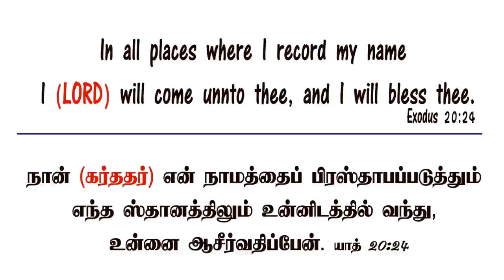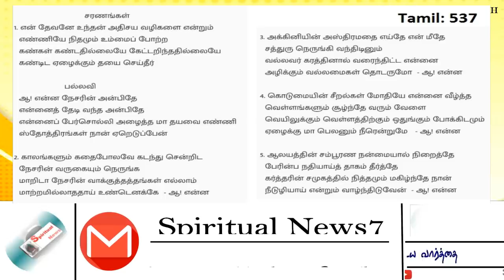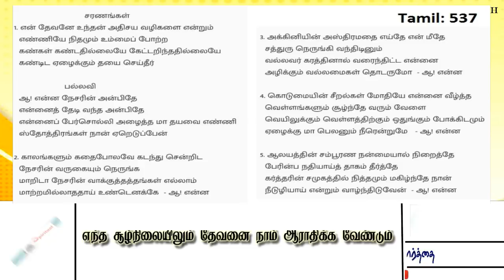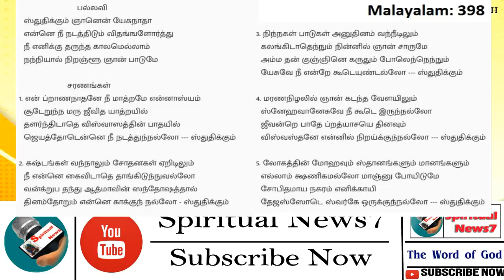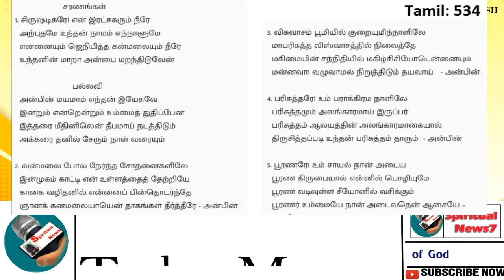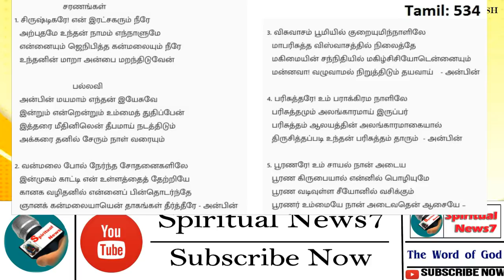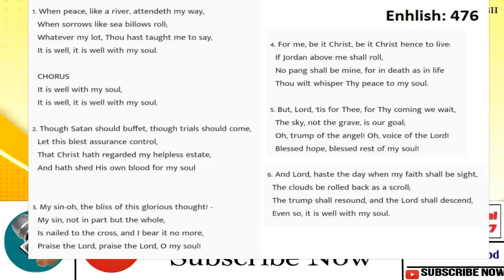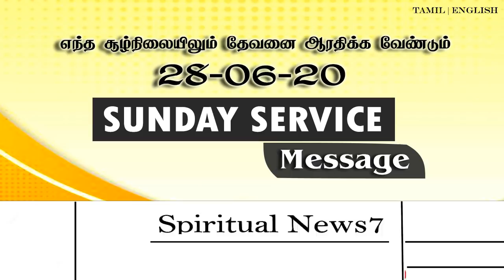Sunday Service | 28 - June - 20 | The Pentecostal Mission | Spiritual News7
New